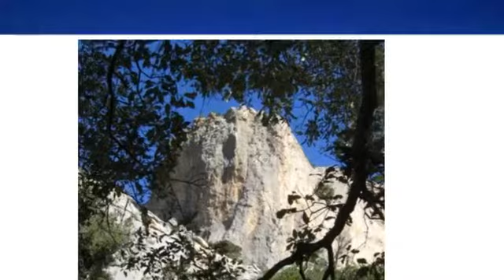Italy Sustainable Travel - Italien Öko Reisen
Re discover Italy in a different way and enjoy!